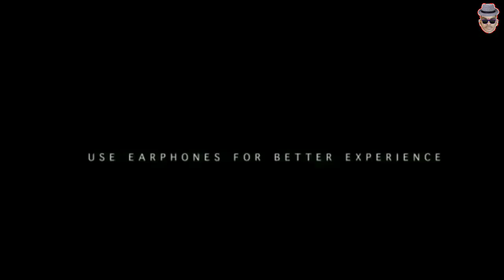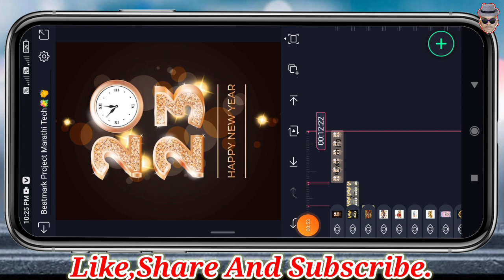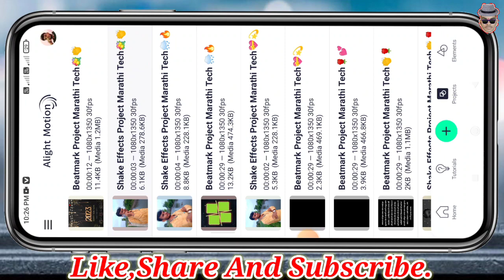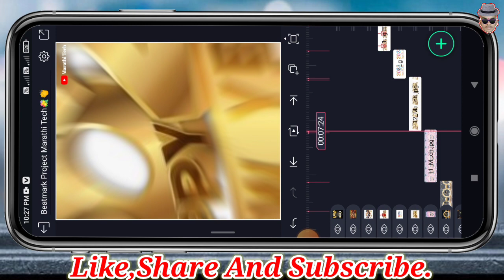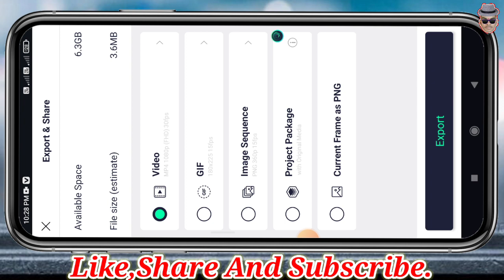Happy New Year 2023💐Special Video Stetus Editing Alight Motion👌New Concept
धन्यवाद.